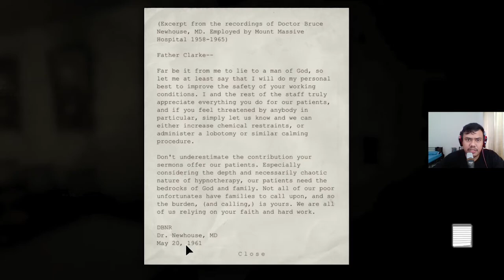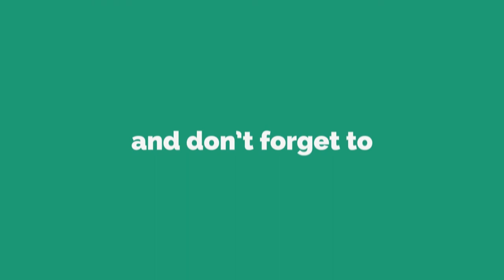Ada Kanibal Outlast Whistleblower Indonesia Part 2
Setelah Gua Bermain Game Outlast 1 sangat disayangkan ya teman teman character utamanya mati ketembak oleh tentara dan pada akhirya kita akan melanjutkan ke DLC whistleblower dimana character yang kita mainin adalah Mr Park yang mengirim email tentang organisasi murkoff ini nah bagaimana keseruannya yooook simak ajaaa